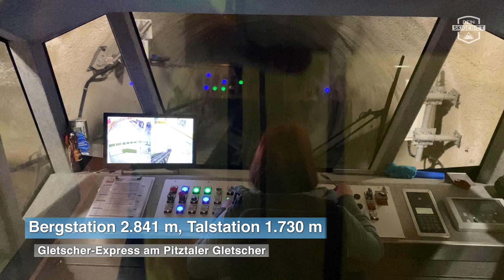Gletscher-Express am Pitztaler Gletscher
- Talfahrt mit der unterirdischen Standseilbahn Gletscher-Express am Pitztaler Gletscher in Tirol.